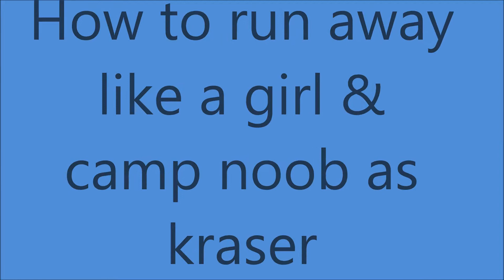Camp & Run away